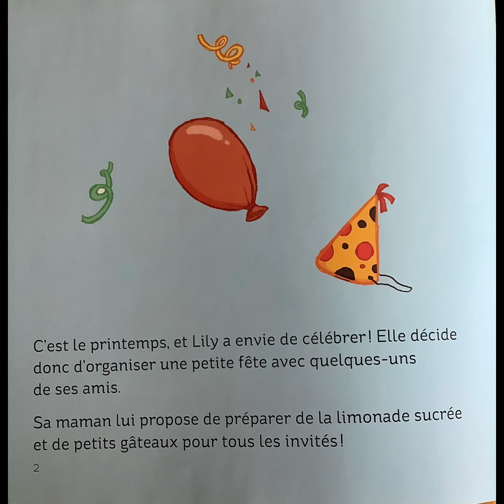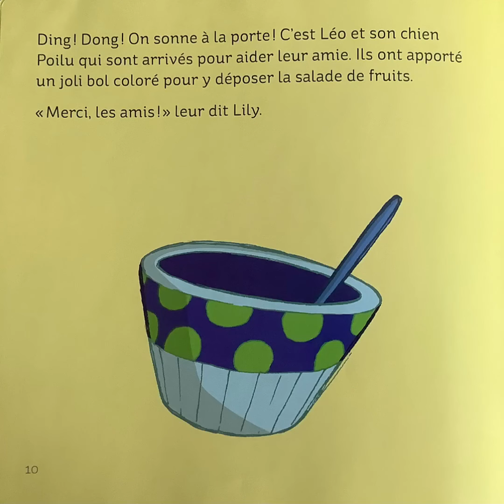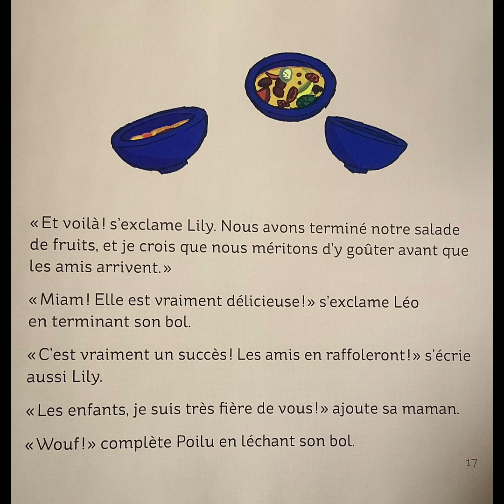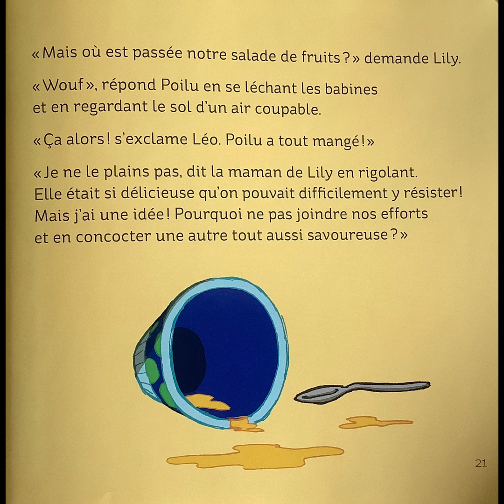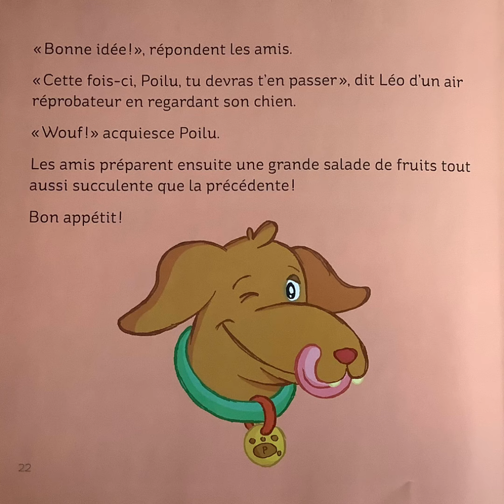Lily , Léo Et Poilu & Disney Et Autres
Bienvenue Sur Ma Chaine , Une Histoire , Un Dodo